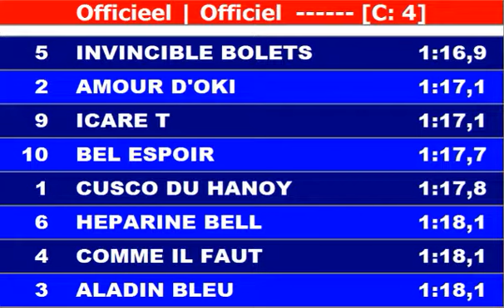Invincible BoletsKuurne 12 03 2017 –